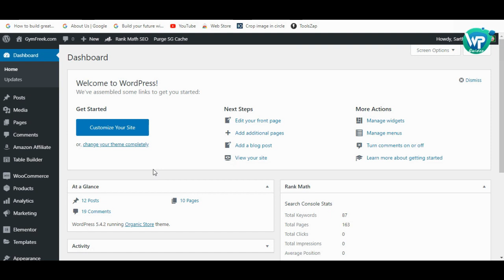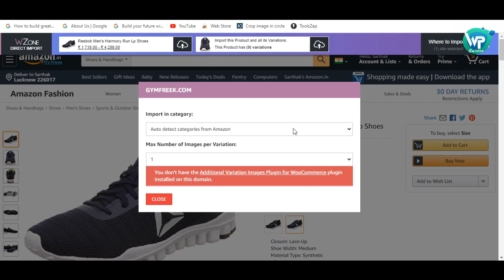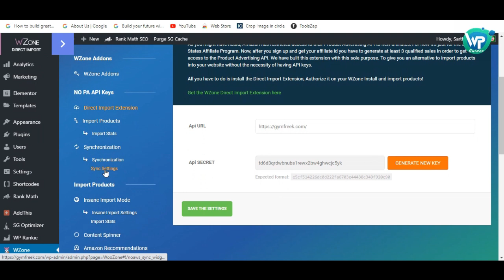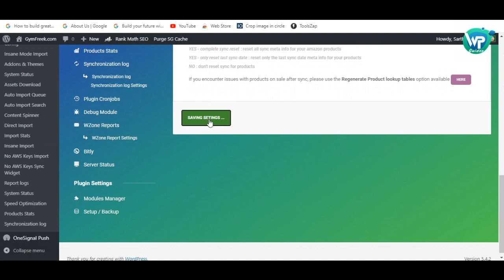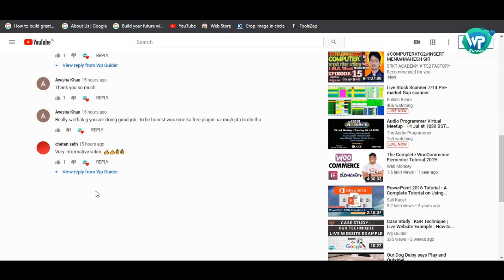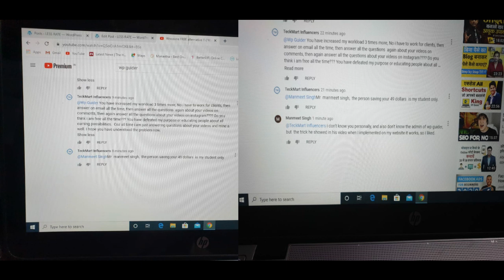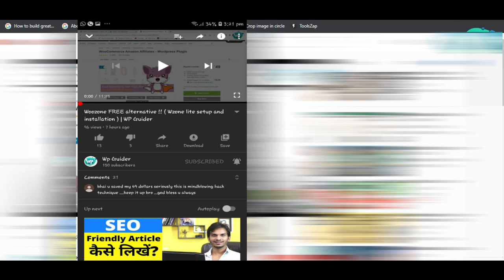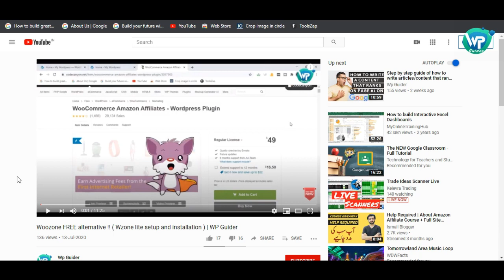Woozone direct import extension not working (100% fix, Problem Solved) + 1 major ANNOUNCEMENT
In this video i have described Woozone direct import extension not working. In this video i have clarified that this setting is not for woozone lite but for wzone premium plugin.

**It will cost you nothing**
If you have budget issue and can't spent much. I recommend Hostinger. Don't buy GODADDY.

how to add amazon products in wordpress with the help of woozone